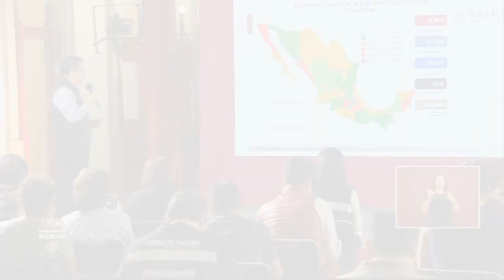Corte informativo 18-04-2020